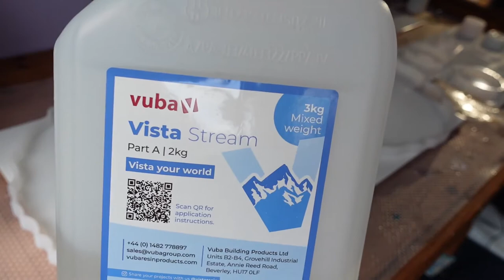Resin geode placemats and coasters with tips and tricks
Hi I'm Wendy a resin artist and crafter.
In this Video I am making a custom order of two placemats and coasters.
The moulds are the biggest I have seen and took a lot of resin to fill. In fact I think it has been the biggest pour I have ever done over time.
I used a lot of unbranded colours and glitters which I will do my best to link if I can find them again.
If you have any comments or suggestions please use the comment section below.

These link below will not cost you any more than the store price but I will receive a little help for my channel. Thank you